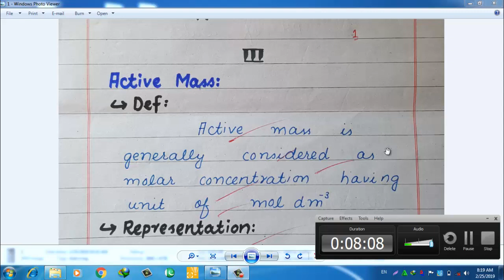Paper Presentation of 10th Class Chemistry (English Medium)